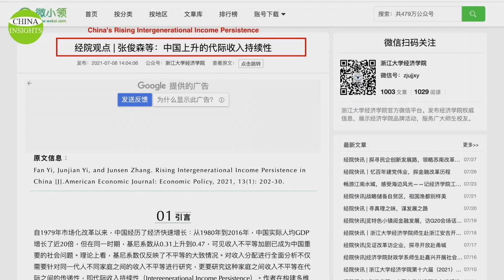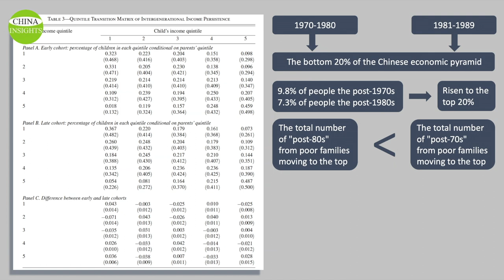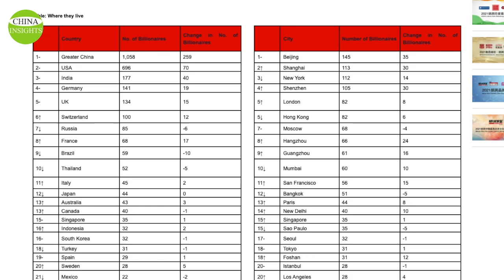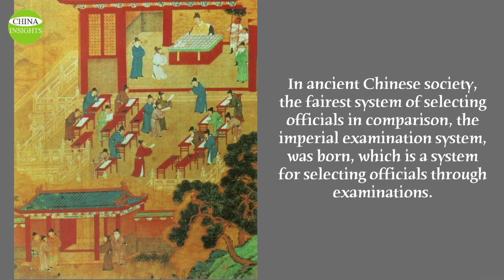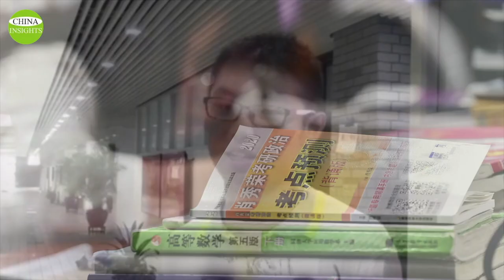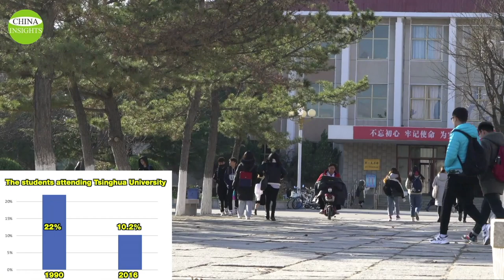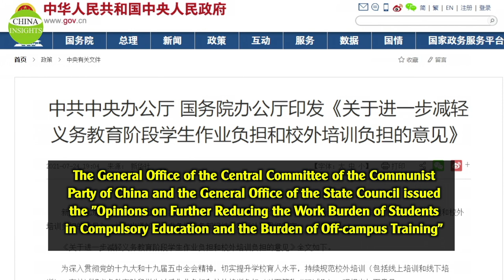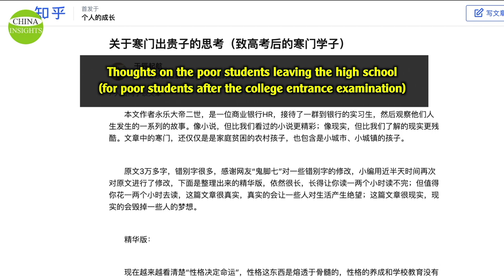"By the age of 40, your fate is already set"/China's class structure has become more solidified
After more than 70 years of development, China’s economy seems to be maturing. However, many indications suggest that the ascension from bottom to top in social class has virtually come to a halt.
On the path to the upper echelons of society, children from the rich and politically connected elite families have a clear advantage, and children of poor or rural families have less and diminishing access.